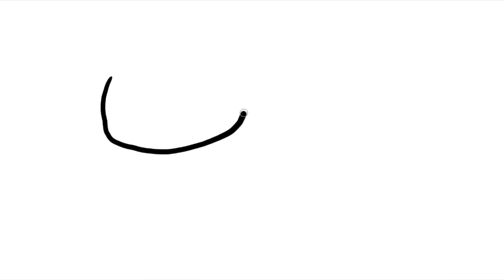Cute dinosaurs dragon coloring and drawing for Kids, Toddlers | PARA channel ☆